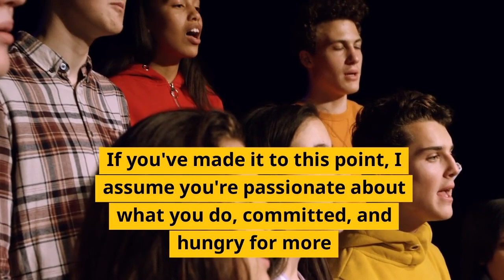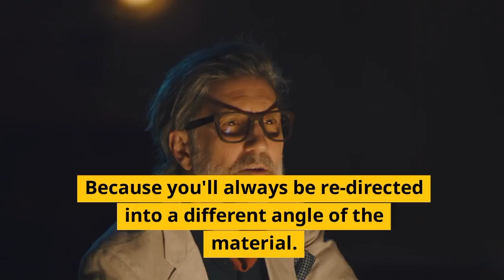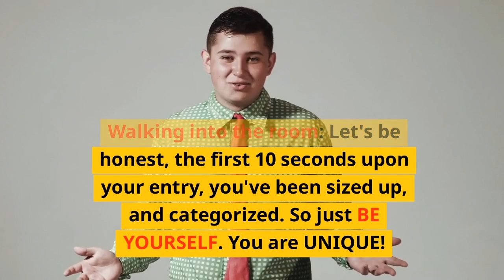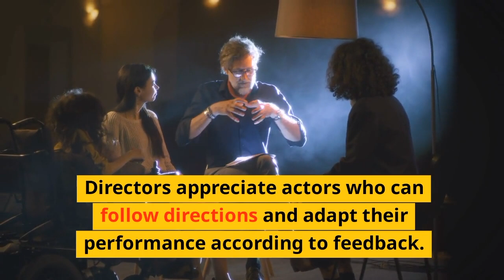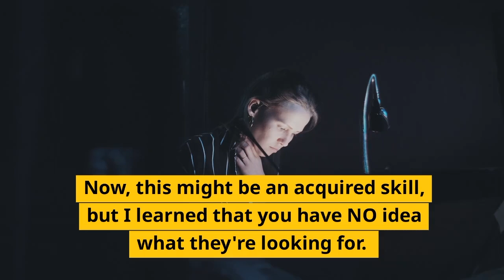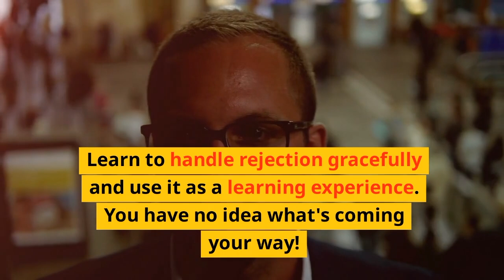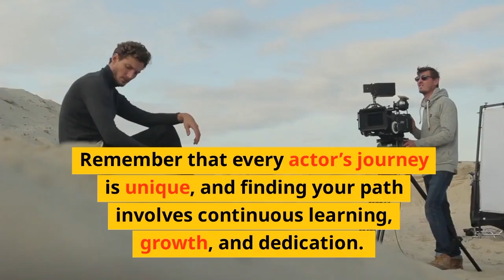Becoming An Actor: Auditioning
Acting tips for starting a career. Steve Blanchard is a seasoned Broadway actor renowned for his powerful performances and robust baritone voice. He made his Broadway debut in "The Three Musketeers" in 1984. Blanchard is best known for his portrayal of the Beast in Disney's "Beauty and the Beast," a role he played for eight years, making him the longest-running Beast in the show's history. His extensive career spans numerous national tours, regional productions, and television appearances. Blanchard's versatility and dedication to his craft have earned him acclaim and a lasting impact on the American theater scene. @SteveBlanchardStuff